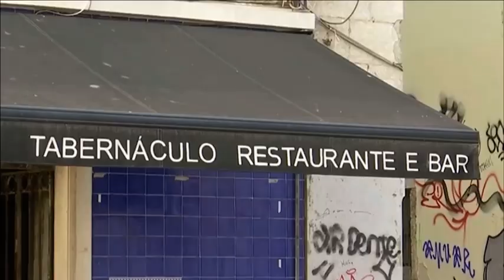Europa vigila a España ante el aumento de los contagios